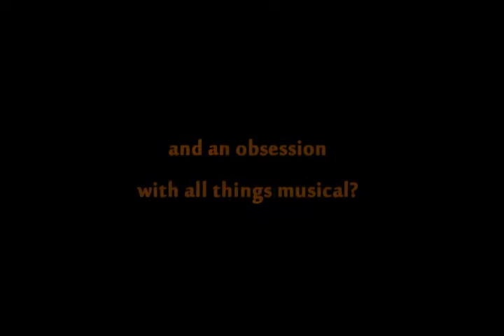Joe Carrier Original Music Production-Voice over by Ed Mace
Joe Carrier is an award winning internationally acclaimed composer for film,TV,music videos and so much more.He has redefined the word 'monster'.He is one of the most purely humblest human beings I know. Read all about Joe by going to joecarrier(dot)net. It was truly an honor to be a part of this website video. I merely provided the voice over for this production.